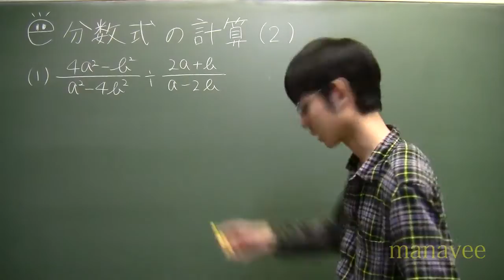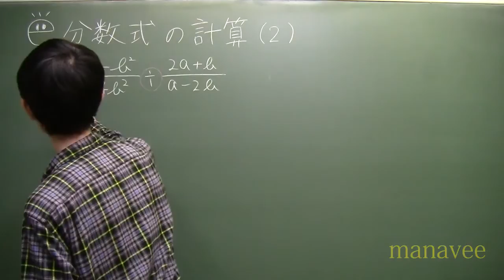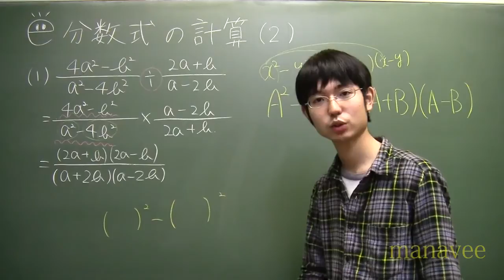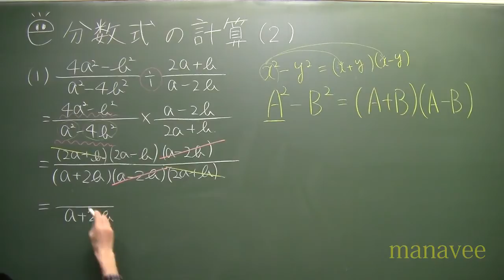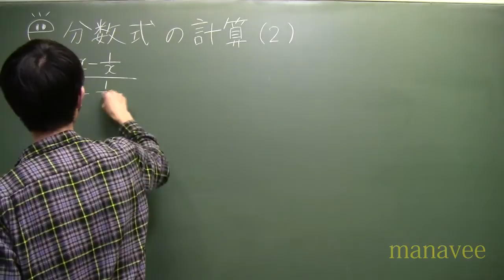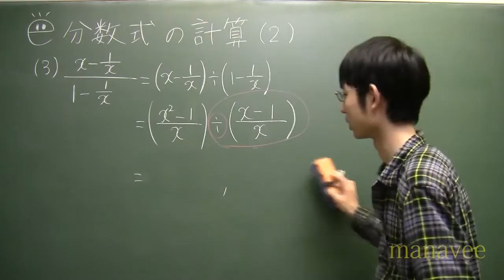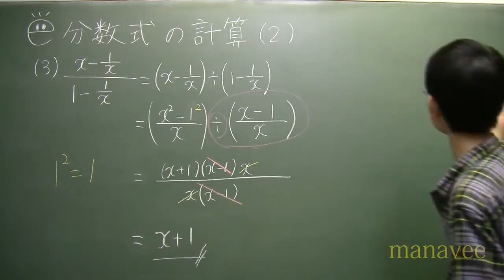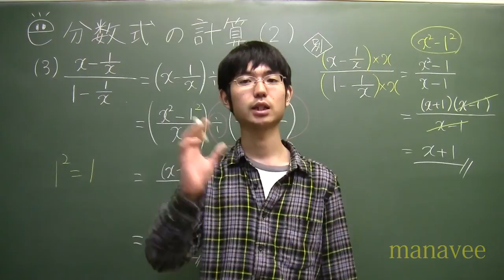分数式の計算-4